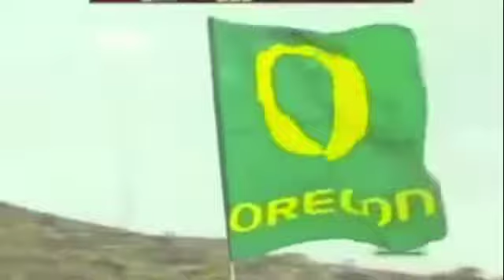AJ Tuitele highlight video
Highlight video of AJ Tuitele, Oregon Ducks linebacker 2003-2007.